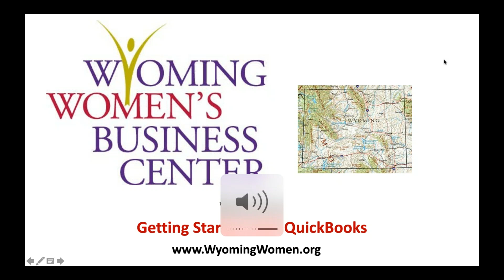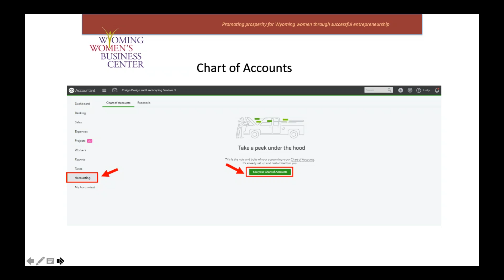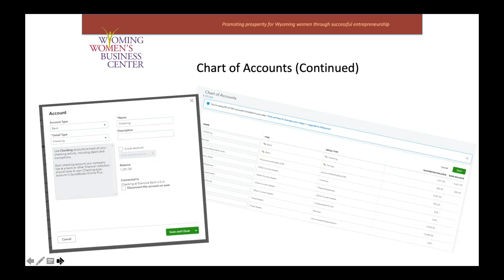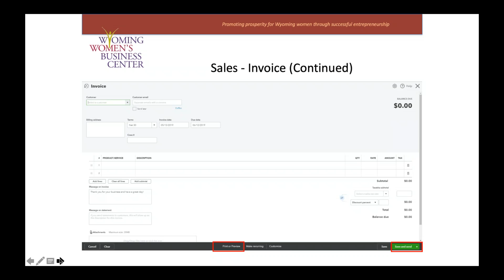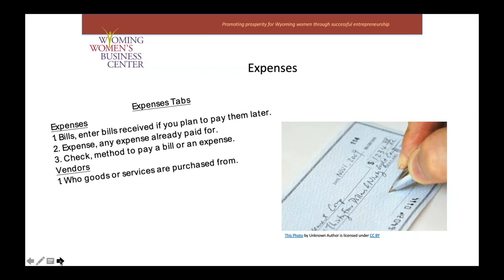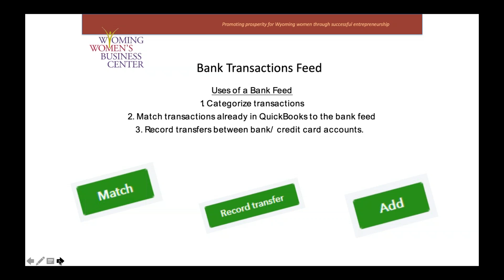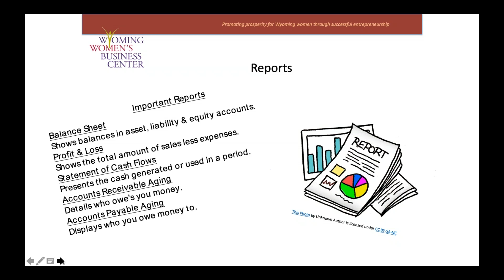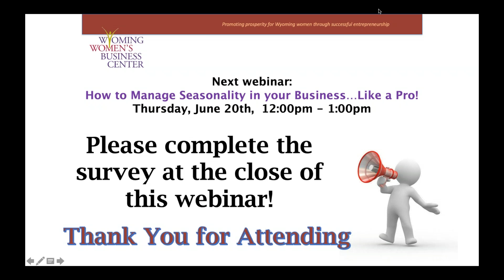Getting Started with QuickBooks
Are you feeling overwhelmed with bookkeeping responsibilities? Implementing an accounting software can be a game-changer for your business. It's important you can accurately evaluate the success of your business - by the numbers.
This FREE webinar will walk you through the set-up of quickbooks and help you understand basics.

We'll review:
• Choosing the right sales form and billing your customers
• Receiving payments from your customers
• Paying your bills
• Customizing your sales forms
• Customizing your Chart of Accounts/Categories for your business